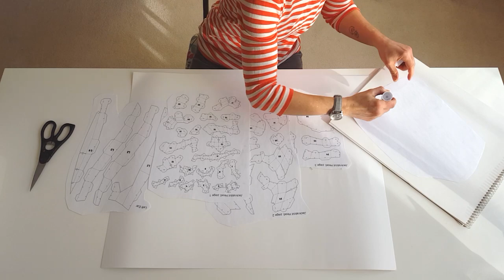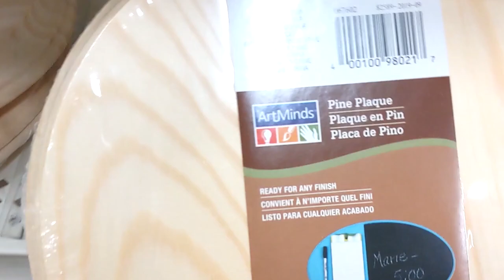How to Make a Paper Mache Rabbit Head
My third paper-mache work, Rabbit Head. I used the template available from ultimatepapermache.com They also have a channel right here on YouTube that I recommend for anyone interested in trying this medium.  It's a bit of a longer video but I made it for anyone interested in the steps I took to make this work.  It was a super fun project to work on and it's cool to see something come to being simply from paper, glue, paint and wood.

My rabbit head is for sale on my website lesleypaints.com

Redbubble: lesleypaints